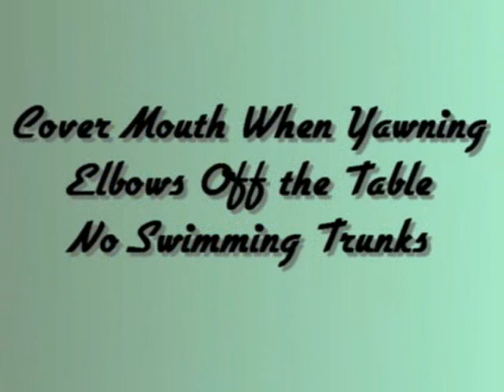Taco Stand Etiquette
Cover mouth when yawning, elbows off the table and no swimming trunks!